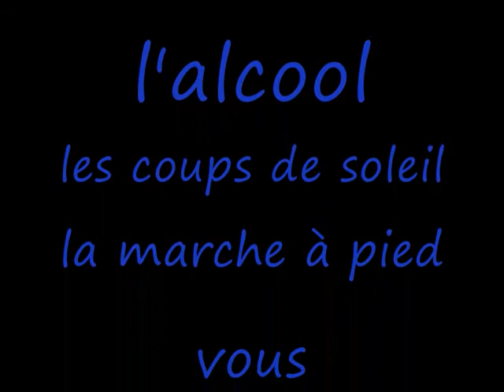papillons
papillons de nuit 2009